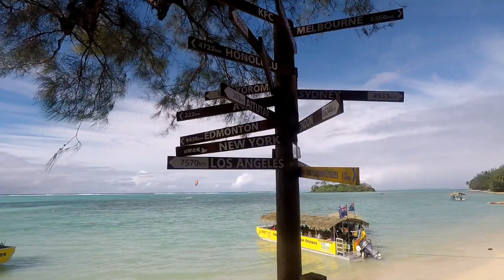COOK ISLANDS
Raratonga Holiday